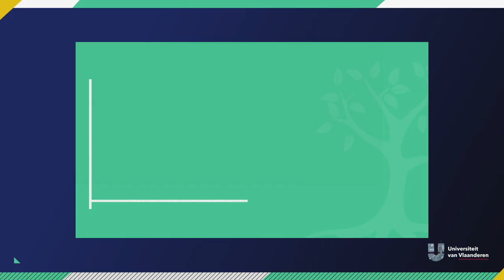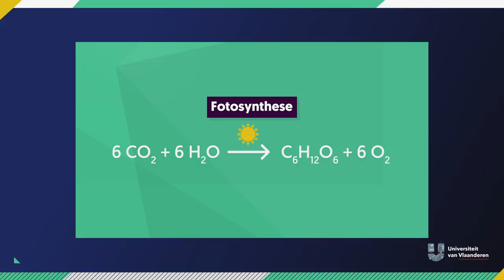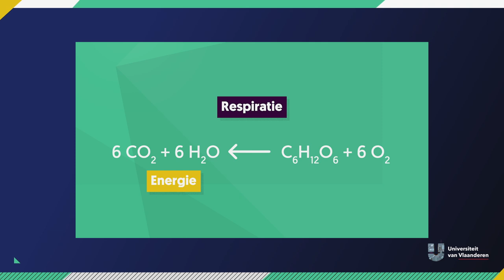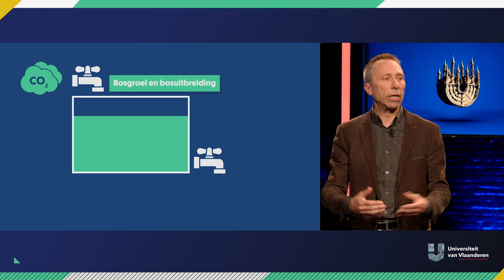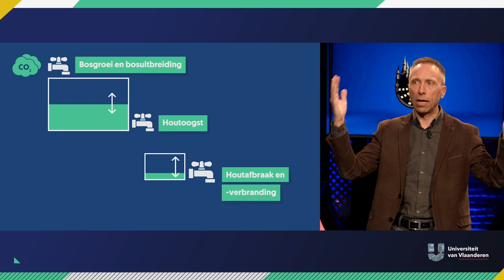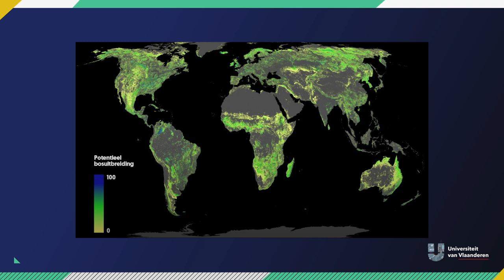Bomen omhakken voor het klimaat??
Door miljoenen of zelfs miljarden bomen te planten kan de klimaatverandering afgeremd worden. Enfin, dat dachten we op de Universiteit van Vlaanderen-redactie toch. Tot professor Bart Muys, expert bosbeheer aan de KU Leuven, ons vertelde dat er best ook miljoenen bomen gekapt worden...